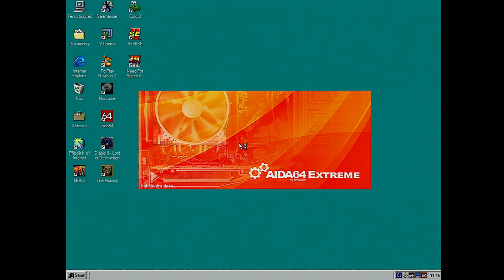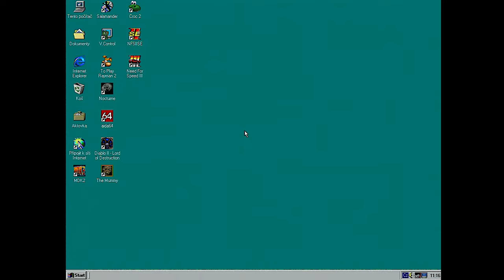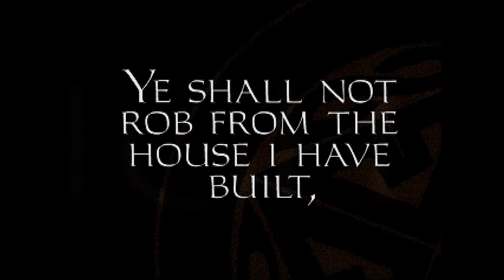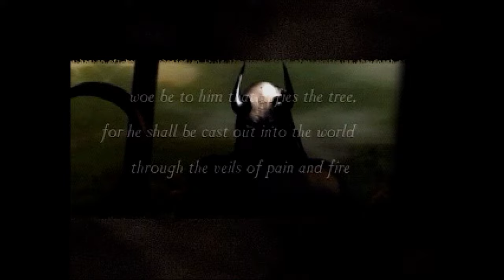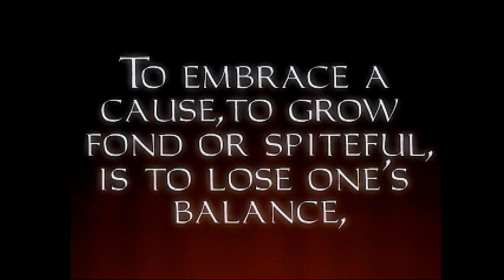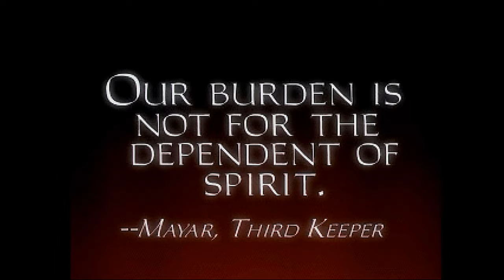Thief: The Dark Project (1998), Voodoo 3 2000 AGP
Note:
- Game updated to version 1.33 because ... why not 🤔
- It look like game is "computer speed sensitive". Had to enable in V.Control Edge Antialiasing, Auto MIP mapping and VSYNC to avoid choppy camera and movement.

Thief: The Dark Project is a 1998 first-person stealth video game developed by Looking Glass Studios and published by Eidos Interactive. Set in a fantasy metropolis called the City, players take on the role of Garrett, a master thief trained by a secret society who, while carrying out a series of robberies, becomes embroiled in a complex plot that ultimately sees him attempting to prevent a great power from unleashing chaos on the world.

Machine: Pentium 3 Katmai 600MHz, slot1 Asus P2B rev 1.12 with BX440 chipset, 3DFX Voodoo 3 2000 AGP,  Yamaha XG YMF724 PCI with SBLink, Windows 98SE
Captured on real hardware with AverMedia DarkCrystal HD VGA1080 C199, Kramer scaler VP-420 and OBS Studio. Edit Vegas PRO 17